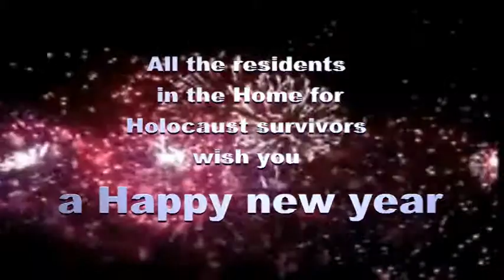Happy new year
All the residents in the Home for Holocaust survivors wish you a Happy new year